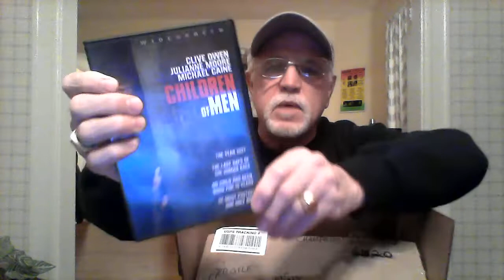OPENING A PACKAGE FROM BLU-RAY COLLECTOR 1971